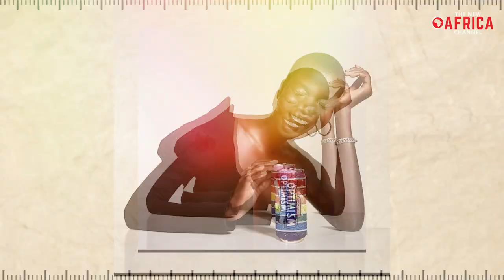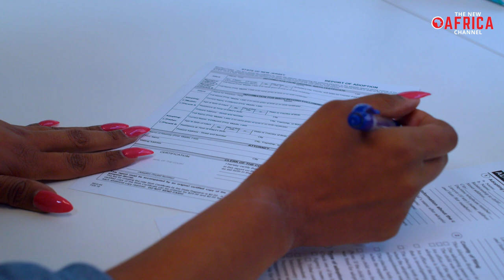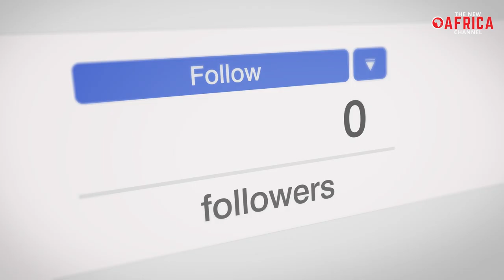8 Reasons South Sudanese Women Are The Most Unique And Beautiful In Africa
8 Reasons South Sudanese Women Are The Most Unique And Beautiful In Africa  . Why Are South Sudanese Women Unique?
They say the world revolves around a woman, It is also known that, beauty comes from inside. Another school of thought says that, there exist a rare energy that radiates from people that is even of greater importance and value than beauty itself called elegance. And as the saying goes, anything that is positively rare is expensive and in this case priceless. Sudanese women seem to have a mastery of all the theories. Dear friends, you are watching 8 reasons why South Sudanese women are the most beautiful and expensive models on the planet. On average, South Sudanese women are almost 6 feet tall. They are the tallest women in the world. This explains their heavy presence in the modeling world, where an overwhelming majority of black models are of South Sudanese origin. As we speak, Adut Aketch, a South Sudanese model, is the most beautiful supermodel in the world. Their unique height makes them graceful and regal.
Number 8, Unique facial features
If God took a day to make a regular person then, he most have taken a month to make a South Sudanese woman. Their beautiful facial features include; lovely milky white teeth, brilliant sparkling whiter set of eyes, soft full lips perfectly molded by the hands of God himself, high cheek bones and distinctive jawlines. Who wouldn’t like to stare at such a beauty they are simply lovely to look at. All these “atour” as the French would say gives them the perfect unique rare features for modeling.
Number 7, their unique height.
It’s no secret that South Sudanese ladies have an average height of almost 7 feet. They are the tallest women on the planet. This explains their strong presence in the modeling industry as south Sudan models make up the vast bulk of black models. Adut Yai is the most expensive model on the planet charging $15000 per hour of her time. Imagine being in front of a stallion, a beautiful and sexy human stallion though. In fact when you visit South Sudan, you quickly get the impression that you are in the land of beautiful curvy giants.
Number  6. Well distinct curves.
All African ethnic groups are prone to curviness due to enhanced muscle density and when you add a little fat and presto, you get curvy. In addition to this, South Sudanese’s ladies height assist to emphasize their lovely seductive curves. When they dance, their elegance and sensuality shine through giving one more tangible reason why they are so wanted in the fashion and modeling world.
Number 5. Beautiful melanin loaded skin.
One of the reasons why Sudanese girls are considered to be beautiful is their unique skin color. It seems that they are made of ebony, and that look is very unusual. They have one of the most attractive complexions in the world. Their color is really black and silky owing to the high density of melanin which is one of the characteristics that distinguish them. In the sun, their skin truly sparkles because it is naturally hydrated and smooth and doesn’t require a lot of makeup.

This video was created in order to let Africans out of Africa (African Diaspora) and within Africa as well as non Africans who love Africa and are willing to invest to be able to detect every investment lead within Africa.